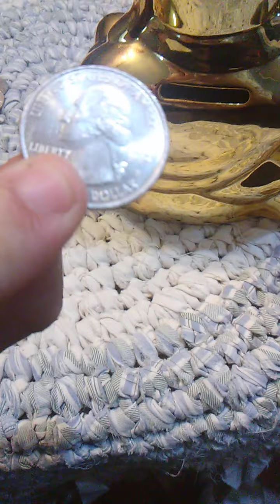My Buddai coin bank!